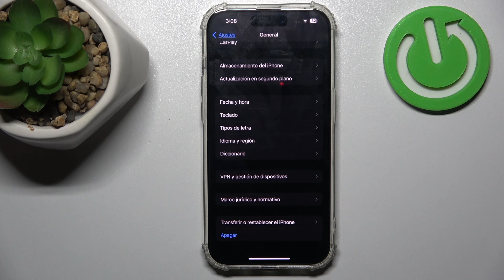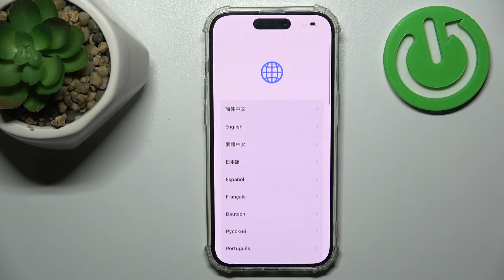Cómo restablecer de fábrica iPhone 15 Pro - formatear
Aprende a devolver tu iPhone 15 Pro a su estado original con un restablecimiento de fábrica. En este tutorial, te mostramos los pasos necesarios para eliminar todos los datos y configuraciones personales de tu dispositivo, lo que puede ser útil antes de venderlo o en caso de problemas graves. Descubre cómo realizar un restablecimiento de fábrica de manera segura y eficaz en tu iPhone 15 Pro. ¡Mantén tu dispositivo como nuevo con estos simples pasos!

Cómo restablecer de fábrica iPhone 15 Pro.
Eliminar todos los datos y configuraciones en iPhone 15 Pro.
Pasos para devolver tu dispositivo a su estado original en tu dispositivo iPhone 15 Pro.
Tutorial de restablecimiento de fábrica en iPhone 15 Pro.
Mantén tu iPhone 15 Pro como nuevo con un restablecimiento de fábrica.